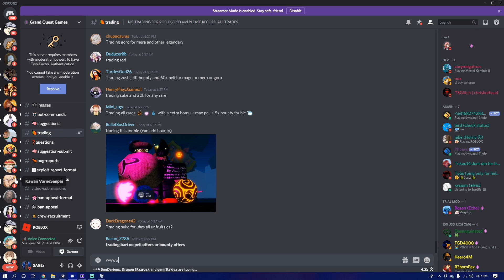Zushi for SUKE, good deal!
GAMES I PLAN ON PLAYING
•ROBLOX